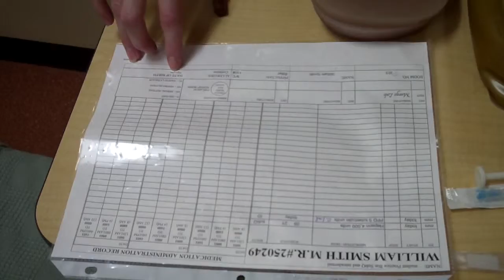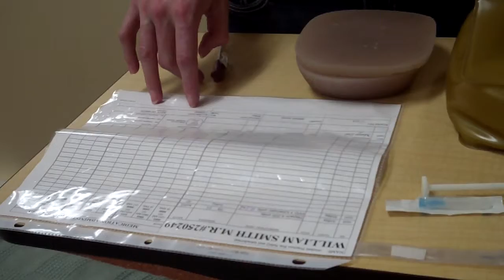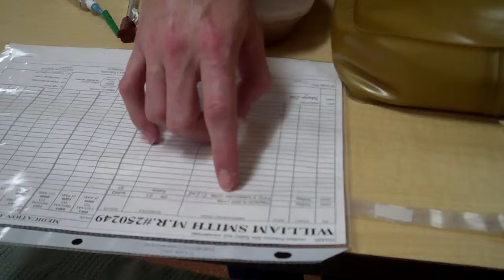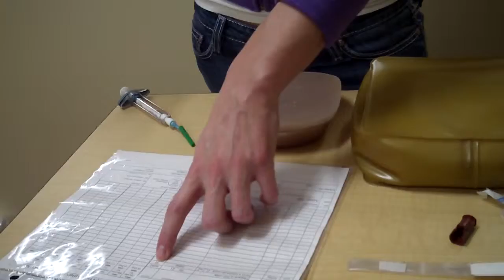Subcutaneous and intradermal injection, nursing school, nursing skills course, registered nurse.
Subcutaneous and intradermal injection, step by step subcutaneous and intradermal injection process, nursing school, nursing skills course, registered nurse.